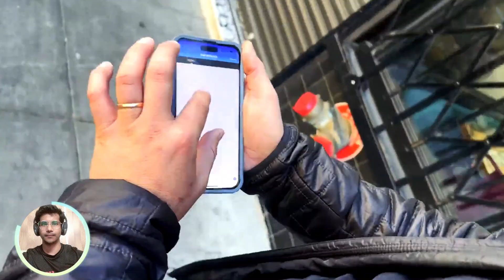Smash-and-Grab Problem in San Francisco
The News Network Welcomed you on, Smash-and-Grab Problem in San Francisco

Brazen bandits in San Francisco keep breaking into car windows, stealing anything left inside the vehicle. The smash-and-grab problem is especially bad near Ghirardelli Square where tourists flock for chocolate treats and photos. To test how bad the smash-and-grab problem is, Inside Edition purposely left a suitcase, a Bluetooth speaker, a purse and a guitar with GPS trackers inside a bait car. An hour later, two men showed up and stole the purse and speaker. The mayor of San Francisco declined an interview but tells Inside Edition in a statement that they are implementing new tools to combat car break-ins, including utilizing their own bait cars and installing hundreds of new cameras at smash-and-grab hot spots.

Will These Smash-and-Grab Thieves Steal Items From Bait Car?

investigation,crime,california,smash and grab,thieves,bait car,stolen,car robbery,gps,michael kors purse,san francisco,ghirardelli square,car theft,bluetooth speaker,lisa guerrero,news,

news,latest news,breaking news,world news,top news,u.s. news,news live,news today,today news,